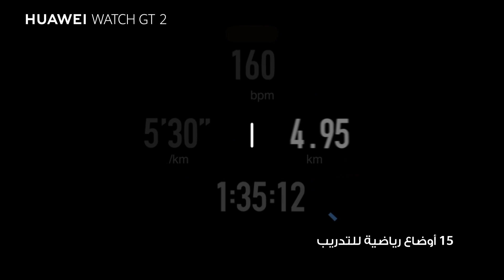اكتشف أكثر مع ساعة HUAWEI WATCH GT 2 الجديدة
اشترِ ساعة HUAWEIWATCHGT2 الآن ابتداءً من 849 درهم إماراتي! واستمتع بأسبوعين من طاقة البطارية و15 نمط تمارين ومدرب شخصي واتصال عبر البلوتوث وتشغيل الموسيقى والمزيد. واستعد لإطلاق إمكاناتك!